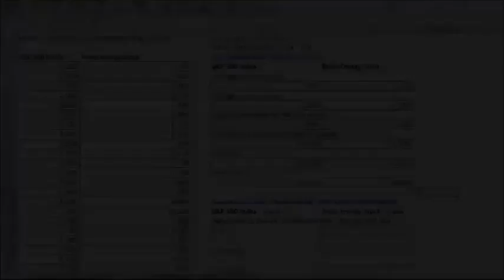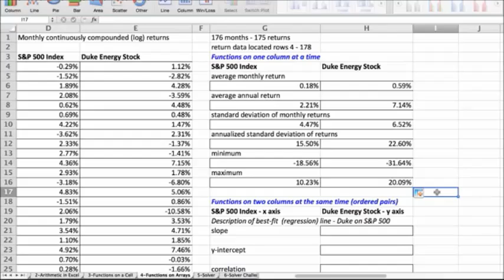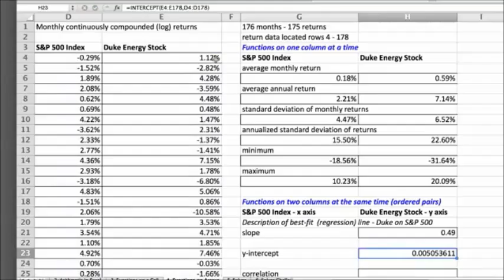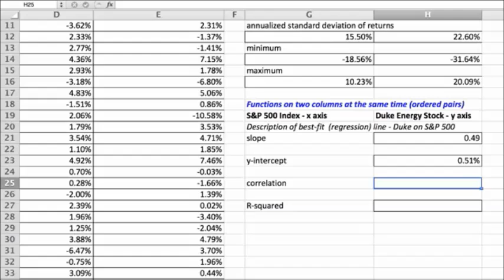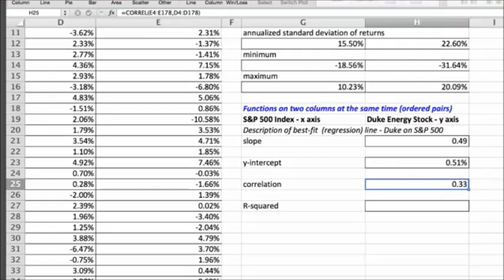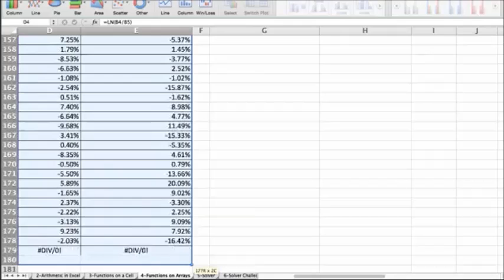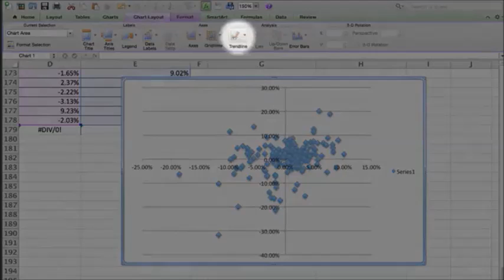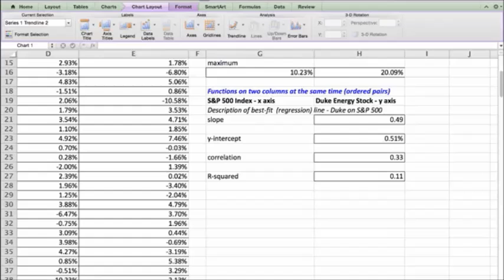Ordered Pairs of Data in Excel